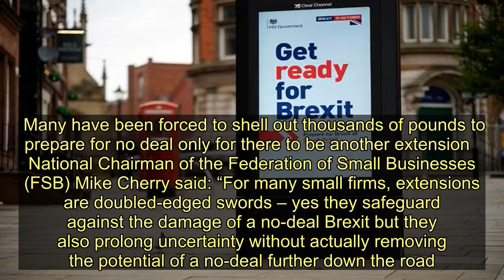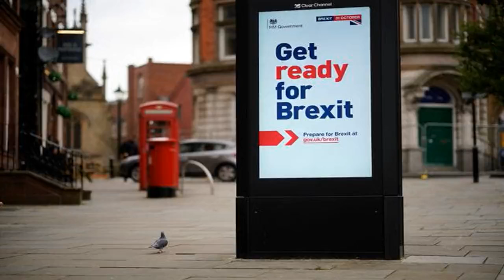Government stands down Operation Yellowhammer after three-month Brexit extension - Today News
No deal planning was radically scaled back last night after hundreds of civil servants returned to their day jobs from full-time operations centres across the country.   The Mirror understands Operation Yellowhammer was stood down after the EU granted a three-month extension.   Operation Brock, designed to manage traffic congestion on the M20 which leads to Kent’s ports of Folkestone and Dover, came into force at 6am yesterday morning.    But the plan limiting trucks to 30mph was not expected to be dismantled until at least Wednesday because of the time needed to remove the barriers.  Monday, Downing Street confirmed a £100m advertising campaign around the 31 October departure date was being put on hold.  But could not confirm how much of the budget had been spent  Sources said that despite the changes, no-deal planning remained in place.      Overall the government has spent at least roughly £2billion or around £30 per person on no deal preparations up to now  Business reluctantly welcomed the extension but bemoaned the continuing lack of certainty.  Many have been forced to shell out thousands of pounds to prepare for no deal only for there to be another extension   National Chairman of the Federation of Small Businesses (FSB) Mike Cherry said: “For many small firms, extensions are doubled-edged swords – yes they safeguard against the damage of a no-deal Brexit but they also prolong uncertainty without actually removing the potential of a no-deal further down the road.   He added: “These firms have been starved of certainty, battering down the hatches for a potential no-deal that would have harmed nearly 40 per cent of our members. All this has done is cause them to stop making business decisions. They have stopped hiring staff, they’ve stopped investing and they’ve stopped growing.”  Helen Dickinson, Chief Executive of the British Retail Consortium, said: “The UK cannot teeter on the edge of Brexit indefinitely. Brexit uncertainty continues to take its toll on retail businesses and the three millions retail jobs that exist today. This extension does not offer time for complacency and it is essential that Parliament commits to resolving Brexit once and for all.”  Josh Hardie, CBI Deputy Director-General, said: “Business will be relieved that common sense has prevailed and a damaging no deal exit has been avoided this year. But uncertainty remains high. It is vital - this time - the extra time leads to a deal. All politicians must break the gridlock and let the country move on.  “Then economic evidence must be the guiding light as the UK’s future relationship with the EU develops.  Firms are keen to see commitments to regulatory alignment, frictionless trade and the